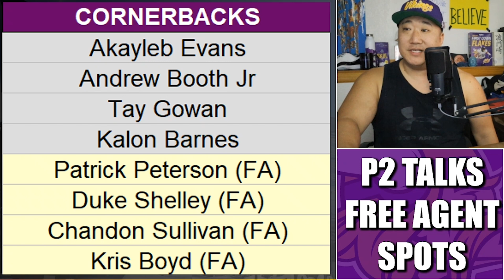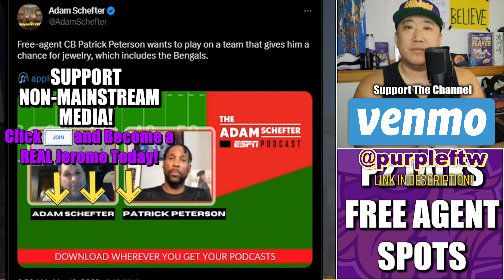Patrick Peterson Gone? P2 Talked Other Teams on Adam Schefter's Podcast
Minnesota Vikings free agent cornerback Patrick Peterson was on The Adam Schefter Podcast talking about free agency destinations like the Bengals, Cowboys, and Eagles. Is the future Hall of Famer done in Purple?